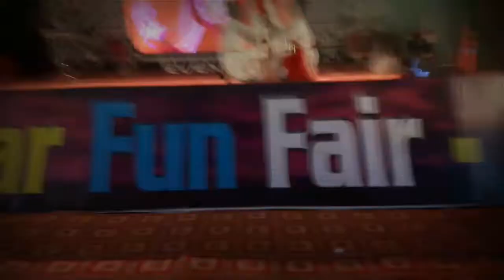Gandhi maidan gaya performance